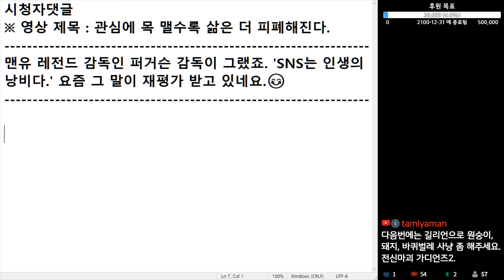(※시청자댓글) 맨유 레전드 감독인 퍼거슨 감독이 그랬죠. 'SNS는 인생의 낭비다.' 요즘 그 말이 재평가 받고 있네요.